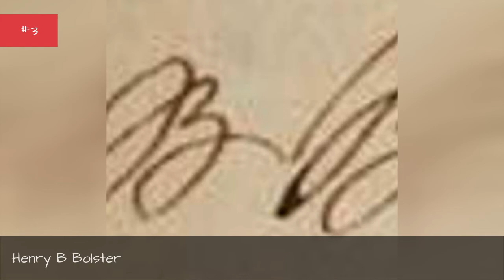Famous People Buried In Green-Wood Cemetery 🌟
List of famous people buried in Green-Wood Cemetery, listed alphabetically with photos when available. Celebrities are often buried in the highest caliber cemeteries, mausoleums and tombs, which is why we've created this list of celebrities buried in Green-Wood Cemetery. If you're ever visiting Green-Wood Cemetery in Brooklyn, New York and want to check out historic graves, then use this list to pinpoint exactly which burial locations you want to see.The list you're viewing has a variety of people, like Jean-Michel Basquiat and DeWolf Hopper, in it. This list answers the questions "Which famous people are buried in Greenwood Cemetery?" and "Which celebrities are buried in Green-Wood Cemetery?"From celebrity tombs at Green-Wood Cemetery to legendary locals, these are the most well-known people whose final resting place is Green-Wood Cemetery. You can find useful information below for these notable people buried in Green-Wood Cemetery, like what year and where the person was born. more
0:00 - Intro
0:00:08 - Thomas De Witt Talmage
0:00:18 - Abraham Schermerhorn
0:00:25 - Henry B. Hidden
0:00:36 - John Lafayette Riker
0:00:46 - Edward Jardine
0:00:57 - John William Mackay
0:01:08 - Abram Durye
0:01:19 - Henry Chadwick
0:01:30 - Laura Keene
0:01:41 - Robert Roosevelt
0:01:51 - Thomas William Sweeny
0:02:02 - Richard Delafield
0:02:12 - Charles Lewis Tiffany
0:02:23 - Edward Ferrero
0:02:34 - Francis B. Spinola
0:02:46 - Aaron Ward
0:02:57 - Daniel Willis James
0:03:09 - George Crockett Strong
0:03:20 - Florence La Badie
0:03:34 - Asa Bird Gardiner
0:03:46 - Henry Halleck
0:03:56 - Fitz John Porter
0:04:07 - Henry Warner Slocum
0:04:20 - Louis Comfort Tiffany
0:04:31 - Ormsby M. Mitchel
0:04:42 - DeWolf Hopper
0:04:55 - Henry B Bolster
0:05:06 - Frank Morgan
0:05:35 - Jean-Michel Basquiat